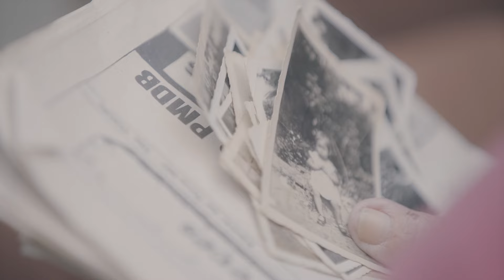RIBEIRÃO DAS NEVES - MG - 2023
Filme documentário de Ribeirão das Neves produzido para o Projeto Cine Sustentável, realizado através da Lei Federal de Incentivo à Cultura, com o Apoio da Prefeitura de Ribeirão das Neves-MG, Patrocínio do Sicredi.

Confira nosso Instagram!